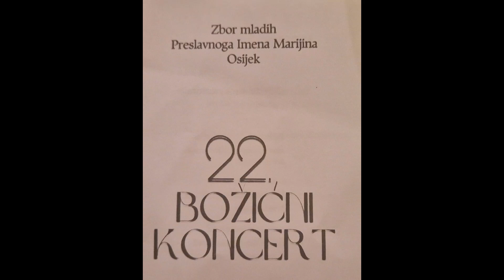22. BOŽIĆNI KONCERT - Zbor mladih Preslavnog Imena Marijina Osijek, 05.01.2024.